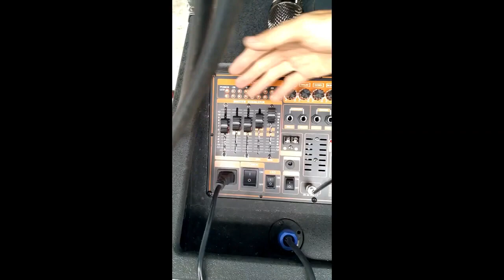LOA KÉO ĐẠI PHÚ ARRAY 2.1 SUB BASS 4 TẤC CÔNG SUẤT THỰC 1000W DSP REVERB CHỐNG HÚ KÈM 4 MIC KO DÂY